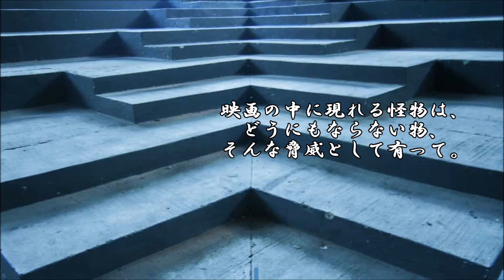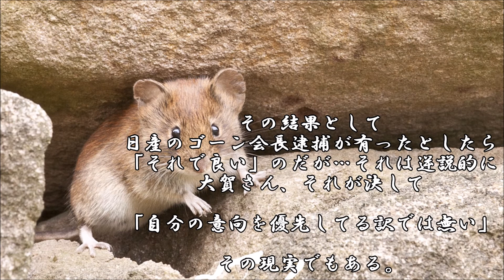ショートサーキット出張版読み上げ動画4107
負け犬根性に荒んでいる学校で、熱血教師が彼らを立て直して、
大会での高位入賞を果たす！先生ー！とか、そう言うのは古い。

素材著作
風景